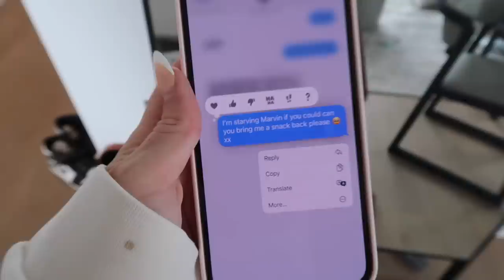MY BOYFRIEND CONTROLS WHAT I EAT! I wasn't to happy about this one...